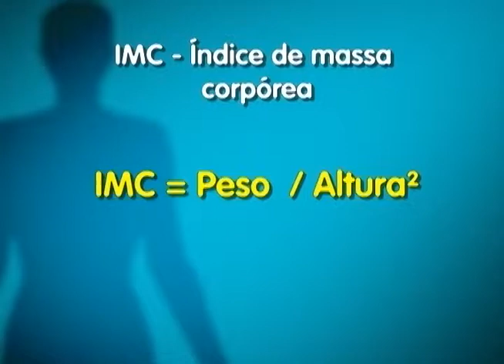Luta contra obesidade infantil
A obesidade está relacionada a uma série de fatores como hábitos alimentares ruins, falta de atividade física, além de fatores biológicos, comportamentais e psicológicos. A repórter Gabriela Frontini foi atrás de pessoas que lutam contra a balança pra fugirem da estatística assustadora da obesidade infantil no Brasil.